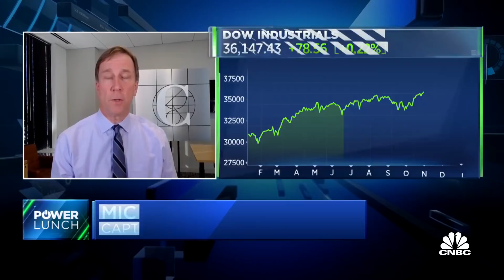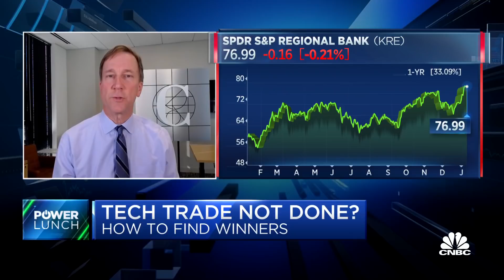Dont' equate risk in stock market to risks in bond market: Captrust's Vogelzang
Michael Vogelzang, Captrust CIO, joins 'Power Lunch' to discuss potential Federal Reserve moves and how investors can play today's volatile markets.